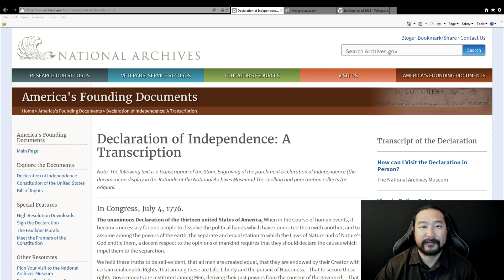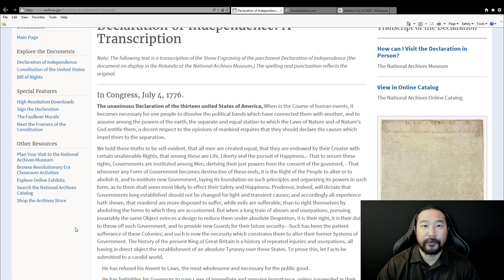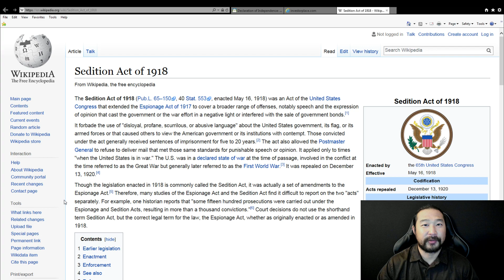U.S. Government - The U.S. Declaration of Independence vs the Sedition Act of 1918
Sedition is still a thing. It goes directly against the founding document of our country, the Declaration of Independence. If you even try what the Declaration of Independence says is your right, your duty, to do,  you can be imprisoned for 5 to 20 years because of the Sedition Act of 1918. Which decree would you follow?

Sources:
Declaration of Independence: A Transcription